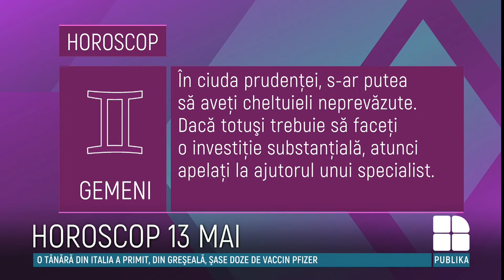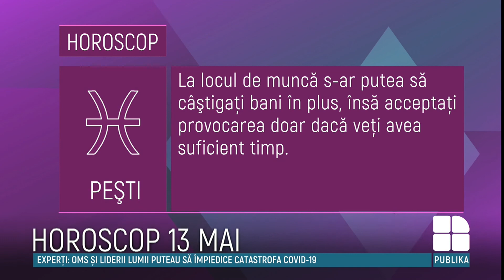Horoscop 13 mai 2021: Berbec, astăzi veţi avea o zi prodigioasă la locul de muncă